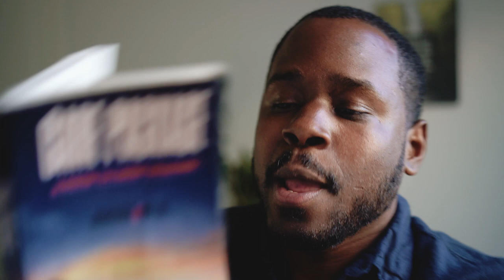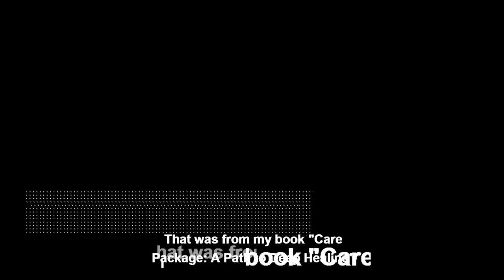How To Get Closure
Let's do a reading from Page 94 of the Care Package.

The book says you tap into closure by not going back to the toxic environment that made you sick. The closure happens once you stay away from it, regardless of how bad it keeps trying to bring you back. Let's talk about The Comeback Trail versus Closure.

The Comeback Trail
A couple of years ago, my good friend and Horacio Jones came up with this concept called the comeback trail as we were trying to explain that behavior in dating when a person wants to leave, but they keep going back over-and-over, even though nothing has changed.

It was triggered by thinking about one of the greatest video games of all-time, and in my life, it was one of the first ones I can recall seeing. When we were kids, we played this game called Oregon Trail on the computer. The screen was black, and the animations were green. Kids today would not be okay with these graphics.

It was designed to teach students about the realities of 19th-century pioneer life on the Oregon Trail. In the game, the player assumes the role of a wagon leader guiding a party of settlers from Independence. What ends up happening is, once you play the game, you memorize the path and all of the outcomes. It becomes an autopilot task, and the clear choices no longer are that, because you know what to do to keep moving forward.

It's not a journey anymore because you already know the trail, you know what is going to happen, and the fun gets taken out of it. The comeback trail happens in dating; it happens when we're trying to heal. It can happen when we're trying to get promoted. We fall back on lazy behaviors or when we are trying to when we're trying to lose weight or build muscle. Again, we keep falling back on certain practices.

The comeback trail is when we find ourselves going back to the same thing that's holding us back. We do no consciously process our available choices. When we find ourselves in this pattern, we should have compassion for ourselves. However, we need to snap out of it and get off of autopilot. So, you're wondering how we stop making The Comeback Trail choice, and how do we start getting closure?

Closure is a process that feels different for every person. The very first thing we have to do to gain closure is to acknowledge what is going on. By accepting what is going on, we allow specific options to become available to us. For example, If I want to put on a few pounds of muscle, I do not know where to begin, merely admitting that it would give me freedom. My best friend my be a trainer or maybe, because I can be honest with myself and acknowledge that I don't know, then I'll have the courage to ask for a meeting with the trainers at my gym. Help is available to us, but we have to have the courage, to be honest, and face ourselves.

The next step is to think about what type of life you want and who you want to be. Personally, in my life, I want to feel good and enjoy life. I don't wish to every action I take to come from a survivor's mindset. I want to feel worthy of thriving, happiness, and love. I want to go for whatever goal or dream I have, and I want others around me to help me get there. As a teammate, I want to have the complementary skills and talents to be there for others and help them along their way. Describing this sounds simple, and you may be saying, "Yes, I agree, that is what I want to." But my question is this, have you said that to yourself and meant it? Have you defined and described what you want, what you deserve, what you're willing to work towards?

Once you do define it, it becomes one million times easier to set healthy boundaries with whatever may stop you from actualizing that life.

And for today, the last step we should focus on is called change. W have to remain open to change. If you and your ex have broken up 17 and a half times, and nothing has changed, why do we think it is going to work suddenly? I do not say that to discourage at all. I think we should be with who we want, but if we are having that much turbulence, we need to do the first step, which is to acknowledge it. The next step is to ask what we want out of this and how we envision it going. And then, we have to stay open to change.

In Summary,
Acknowledge The Issues Or Situations (This can be internally or with other people involved as well)
Visualize What You Want Our Of This Situation And Life
Remain Open To Change

I feel strongly about those steps. Yes, there's more, and yes, gaining closure is much more complicated than this. However, this video and this essay is a high starting point. It gives us a realistic baseline of where we can start to gain control over our own life. Do not discredit these simple steps because these are powerful and can make a BIG difference in your life today.